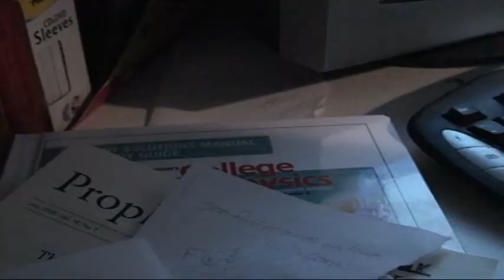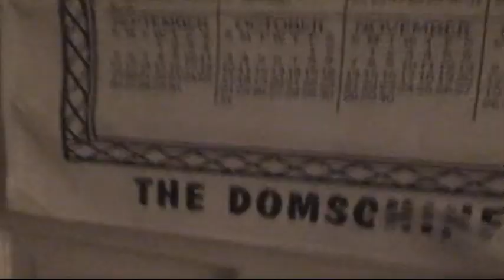college physics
dont ever steal shaanan's college physics book!